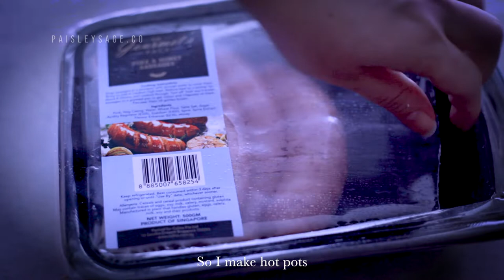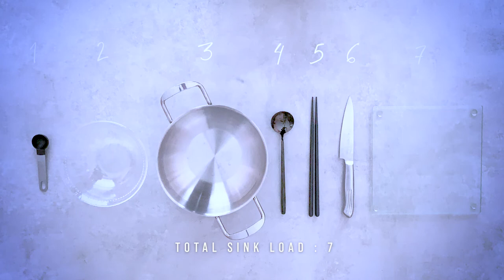Home Alone & Craving For Hot Pot? Cook BUDAE JJIGAE—ONE POT MEALS | Korean Food Cooking Videos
Are you home alone and craving for hot pot? But the hot pot restaurant near you doesn’t serve hotpot for one. Here’s a hot pot recipe for Korean Army Stew | BUDAE JJIGAE — a Korean hot pot which you can cook easily at home. Make hot pot for yourself effortlessly. It’s a simple recipe and a recipe for dinner too. Come back to this cooking channel for more Korean food recipes and cooking videos. Cooking For One is easier than you think, and it’s lots of fun. I say that because I live alone and I cook most of my meals. I look for easy food to make at home for myself too. And I especially love one pot meals. I think you would too. :)

*You can now turn on captions in the video settings and choose 'Auto-Translate' to your preferred language.*

*HELP ME PRODUCE MORE CONTENT FOR YOU*

Did you like this video?  If so, I’d be very grateful if you:

- Head over to my Website, sign up for the Email List, and join the Community

Thank you!  Your support will help me greatly in continuing this work.  I hope what I do add value to you.  I’ll catch you back here or at my Website to continue our conversation.

*KEYWORDS*
Hot Pots, Steamboat,
Cooking Videos,
Recipe, Easy Recipes, Recipe Videos,
Easy Dinner, Easy Dinner Recipes, Dinner Recipes, Quick and Easy Meals, Quick and Easy, Quick and Easy Recipes, Few Ingredient Recipes, Simple Meals, Healthy Simple Meals,
Minimalismus, Slow Living, Slow Living Lifestyle, simpleordinaryjoyful, Hygge Lifestyle,
Short Film, BFF Short Film, Omeleto, Omeleto Movies, Omeleto Short Film,
A Day in the Life of, vlog, vlog, vlog simple life, vlog music, vlog creations,